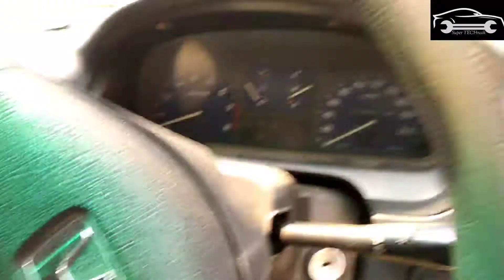Attractive & Superb Car Door mat Lights with full wiring |Super TECHnaik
I hope you all like my videos plz keep supporting and suggest me in comment for more contents